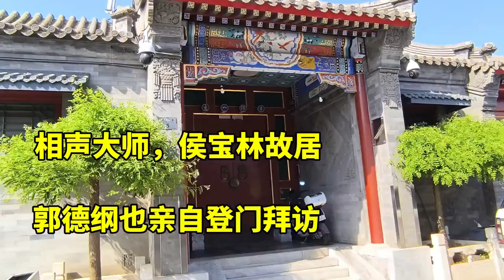相聲大師侯寶林北京故居，郭德綱親自來拜訪，侯耀華，侯耀文的家